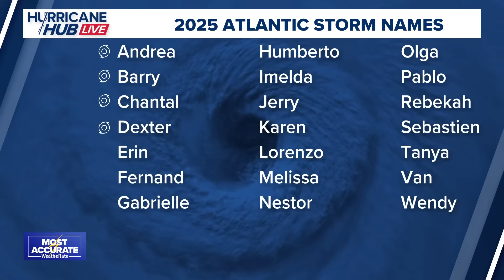Hurricane Hub LIVE: Tracking system that could become Hurricane Erin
Hurricane Erin could form within the next few days from a tropical wave that has off the coast of Africa. The storm has a 90% chance of developing within the next week, and could quickly become Tropical Storm Erin.

Find the latest forecast here from 13News Now meteorologist Hunter Forst.